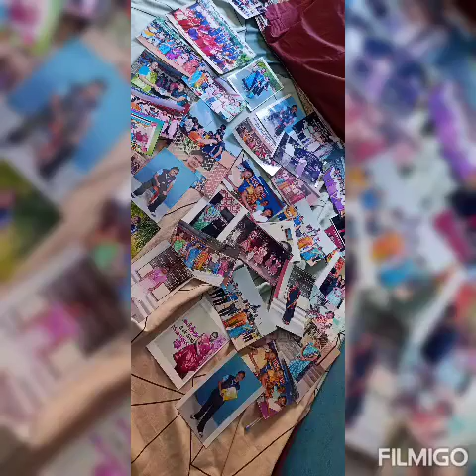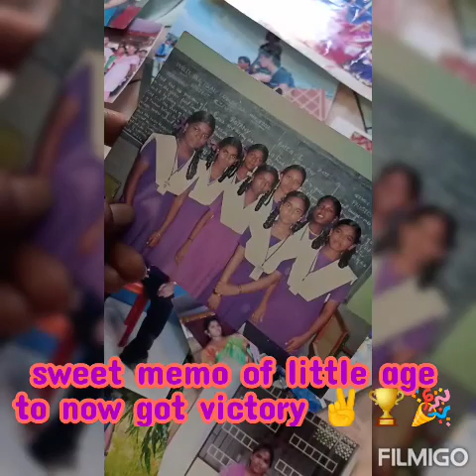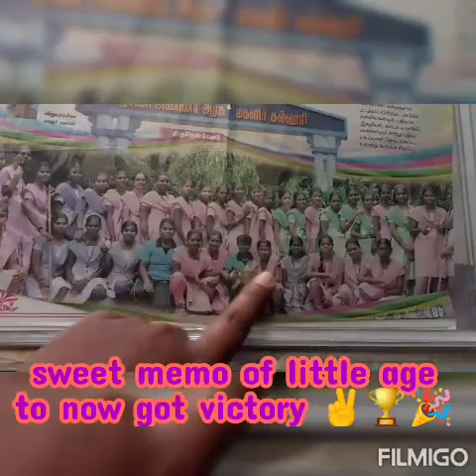My little age to at present memo of winnings 🤣😇😆☝☝👑👑👑😎😎😎photo vlogs